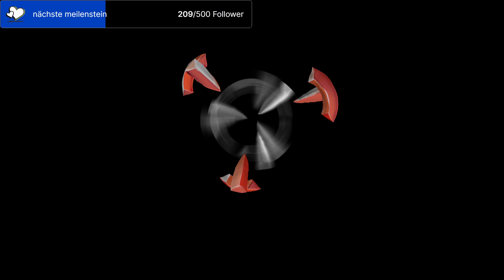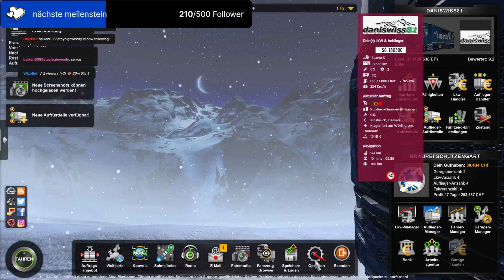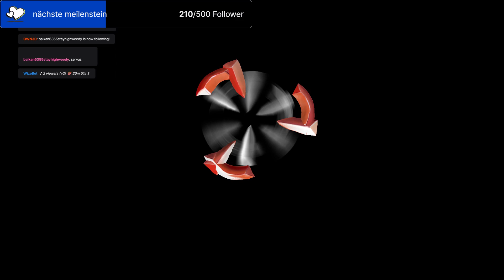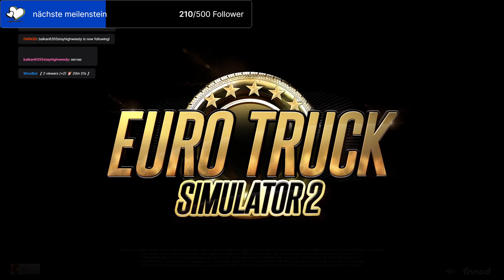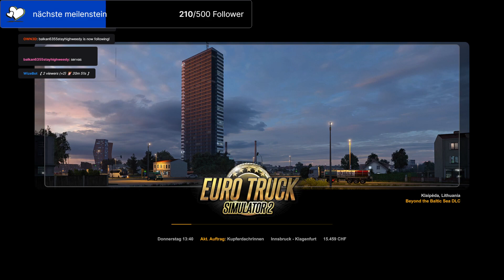FSK18+ pc ETS 2 fahren durch österreich beta 1.44 säntis transport logistik Trucksbook und truck